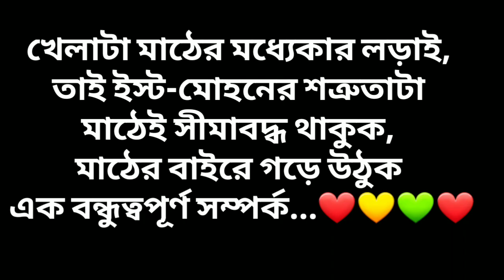East Bengal vs Mohun Bagan (2-1) ⚽️ U-18 Derby_Vlog with AAKAASHVAANI || BENGAL BAGAN DIARY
U-18 Kolkata Derby
Final Score 2-1.
At Royal Park Stadium, Barrackpore

Second Time Vlog with Aakaash Vaani

Support Us...